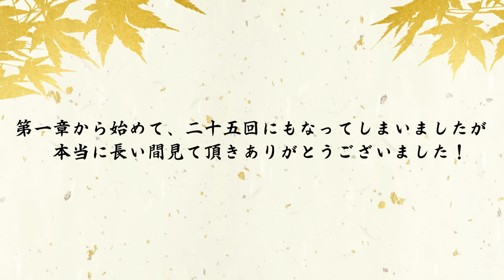日本庭園造り最終回「金井流日本庭園完成！」圧巻のビフォーアフター、庭の匠の日本庭園に対する想いとは？【金井流日本庭園が出来るまで】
25回に渡り作成してきた日本庭園が遂に完成！
庭の匠はどんな想いで日本庭園造りに挑んだのか。
圧巻のビフォーアフターは必見です！

-目次-

00:27　前回のあらすじ。
01:57　今回のお題・作業内容。
04:31　仕上げ作業開始！
07:15　完成・ビフォーアフター。
10:40　匠による解説。
11:06　蔵リフォームについて。
12:09　アプローチ仕上げについて。
12:44　植栽について。
15:10　門・塀造りについて。
16:28　四目垣・芝スペースについて。
18:04　匠の日本庭園に対する考え方とは？
19:48　締めの挨拶。

2020年から始動した金井良一自身のブランド